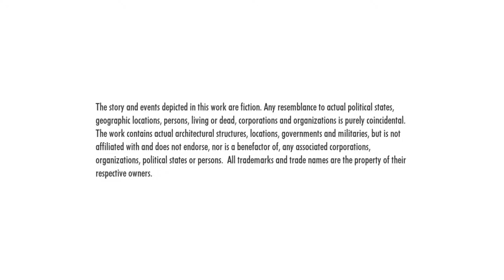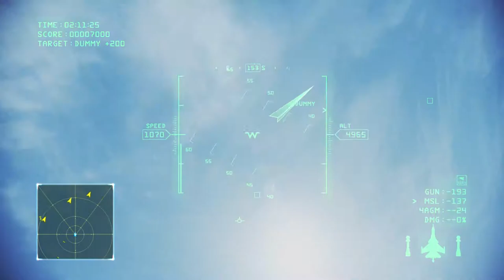DELISTED Special: Ace Combat Infinity #01 - First Launch after Shutdown Announcement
It’s my first time back after the shutdown announcement. You can see the game’s boot and announcements that relay the sad news. Then I move around through most of the menus: Announcements, Aircraft Tree, Edit Sets, Viewer, Special Supply Catalog, Skilled Pilot Medal Exchange. And finally do some test flights to remind myself how to play.

😞 Namco announced in December 2017 that Ace Combat Infinity would be shut down by the end of March 2018. With advance notice I set out to record the game’s single player Campaign mode, a handful of online matches, and the overall flow of gameplay.

Project Aces
Namco Bandai
Whether a combat-ready pro or a battle-shy beginner, ACE COMBAT INFINITY will let every player become a deadly flying ace, as they embark on a series of high velocity missions. In the solo story Campaign mode, players will be immersed in a brand new story and unleash aerial devastation with surgical precision. The new Online Co-op Mission multiplayer mode lets aces team up to see who can inflict the most damage on the enemy. Execute pre-flight checks - the endless blue awaits.